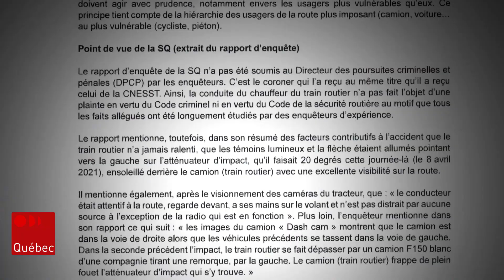Signaleur routier tué sur la 20 : la famille réclame une poursuite criminelle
La mère de Pascal Cauchon, ce signaleur routier happé mortellement sur l'autoroute 20, demande au DPCP de se pencher sur ce dossier. Elle est convaincue qu’il y a matière à poursuite criminelle contre le chauffeur du camion lourd.

Suivez ICI Québec sur différentes plateformes